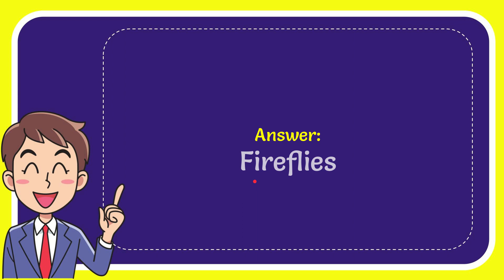What insects attract thousands of visitors each June?